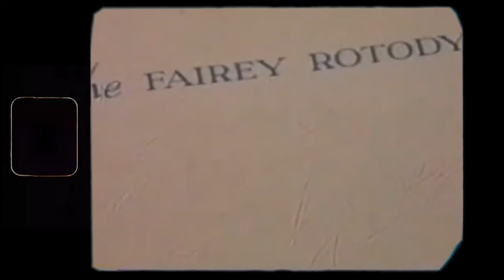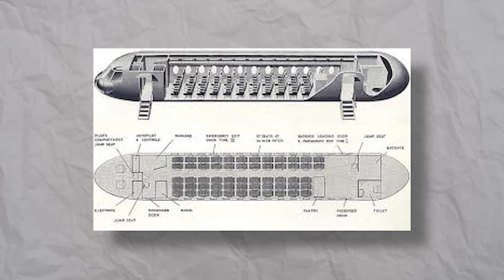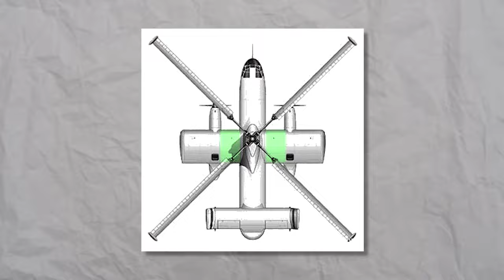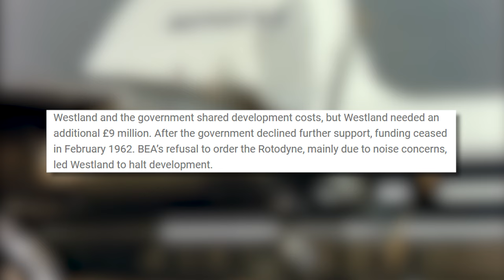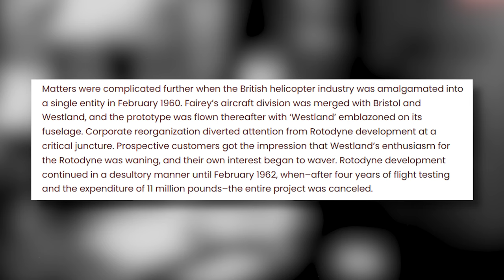This VTOL Flying Bus Could Change How We Travel! Fairey Rotodyne Story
Fairey Rotodyne was a revolutionary design project that should have reshaped public transportation worldwide. The fairey aviation company designed this unique VTOL aircraft for use as flying bus that could land and take off from a conventional helipad. But how this engineering marvel could perform it? In this aviation history documentary, we will talk about the design and development of this unique aircraft of the past! This incredible engineering outperformed all helicopters of that time and was capable of impressive flying specs. Watch this historical documentary about Fairey Rotodyne and learn the secrets behind this unique aircraft.